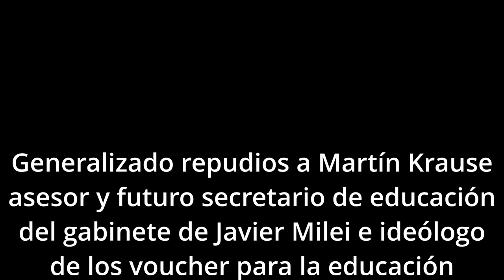Martín Krause repudiables dichos del asesor en educación de Javier Milei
El integrante de La Libertad Avanza pronunció el jueves una polémica frase en un seminario donde debatió con otros referentes de Unión por la Patria y Juntos por el Cambio; al día siguiente pidió disculpas.

Martín Krause, integrante del Consejo Académico de Libertad y Progreso, por parte de La Libertad Avanza, participó ayer de un seminario organizado por la Universidad Torcuato Di Tella, donde junto a otros referentes de los principales partidos políticos debatieron sobre los desafíos de la futura gestión educativa. Durante el encuentro, el posible responsable del área de Educación en un eventual gobierno de Javier Milei, generó gran controversia con una frase sobre el Holocausto. “Si la Gestapo hubiese sido argentina habría matado a muchos menos judíos”, expresó.

El ejemplo que utilizó Krause fue para graficar la “inficiencia” y corrupción de los argentinos. “Imagínense si la Gestapo hubiera sido argentina, ¿no hubiera sido mucho mejor? En vez de matar 6 millones de judíos, seguramente eran mucho menos porque hubiera habido coimas, ineficiencias de todo tipo, se hubieran quedado dormidos, pero eran alemanes”, señaló Krause durante el encuentro.

La Delegación de Asociaciones Israelitas Argentinas (DAIA)publicó un comunicado en el que condenó las declaraciones de Krause.

“La DAIA condena la banalización del Holocausto por parte de Martín Krause, asesor de Educación de Javier Milei”, indicaron desde la agrupación.

“En una reunión realizada ayer en la Universidad Di Tella para discutir propuestas para el sistema educativo presenté un ejemplo que buscaba mostrar que nos conformamos con la existencia de ciertas normas que buscan controlar el contenido de la educación si es que simplemente no las cumplimos”, señaló Krause.

“El ejemplo hizo mención al Holocausto de una forma que banaliza ese dramático acontecimiento, por lo que pido las disculpas correspondientes y agradezco a quienes me lo señalaran”, completó el referente de La Libertad Avanza.

Durante el seminario, Krause fue el primero en tomar la palabra y a lo largo de su exposición sostuvo dentro de la La Libertad Avanza proponen pretende avanzar en tres aspectos fundamentales: libertad de contenidos, de métodos y de elegir proveedores. “Todo sistema obligatorio y compulsivo termina siendo un sistema de adoctrinamiento y es lo que me parece lo peor y más preocupante”, señaló para explicar el primer punto y agregó que ellos pretenden que los padres puedan elegir los temas que sus hijos estudiarán.

“No sabemos cuál es el mejor, solamente la vamos a saber si permitimos que los directores puedan ensayar”, aclaró. En relación a el último punto, la libertad para elegir proveedores, alude al sistema de vouchers que Javier Milei presentó como principal propuesta en materia educativa a principio de año y el que pretendía implementar en caso de llegar a la Casa Rosada, aunque con el transcurrir de la campaña luego apuntaron que no podría suceder en el primer mandato. “Se refiere a darle la capacidad a la gente de elegir”, cerró Krause.